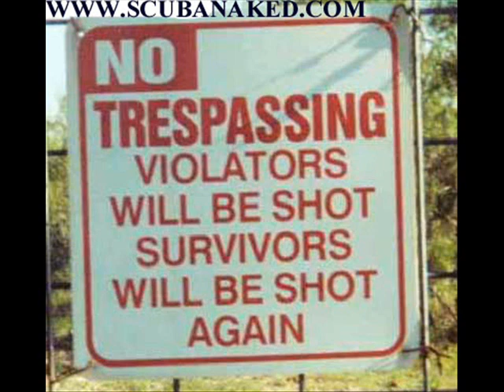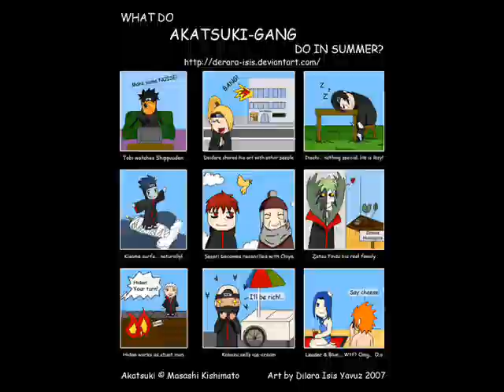Come With Me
afry thing is on the credets.